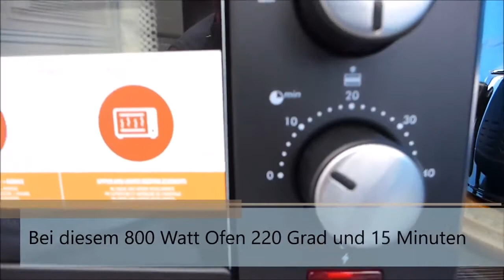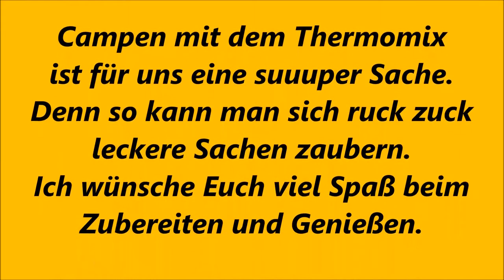Thermomix TM 31 Fladenbrot auch für TM 5 Campen mit dem Thermomix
■ Titel
präsentiert von camping-news.net - Die Camping Info Seite für Reisemobile und Wohnmobil Fans. Wir haben die neuesten Nachrichten, Bewertungen und Camping-Tipps für Reisemobile, Kastenwagen, Alkoven, Wohnmobil Fans, Wohnwagen, Campingplätze, Stellplätze und vieles mehr.

■ Inhaltsbeschreibung (am Anfang relevante Keywords verwenden - Trippeln der 3 Hauptkeywords in Titel, Beschreibung und Tags inkl. Longtail)

[Quelle/Namensnennung] "" von ""